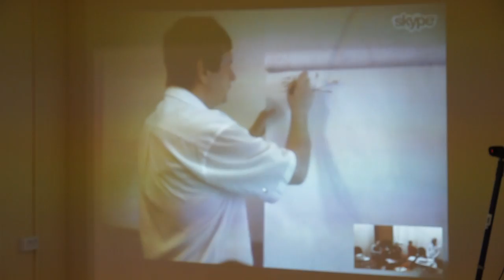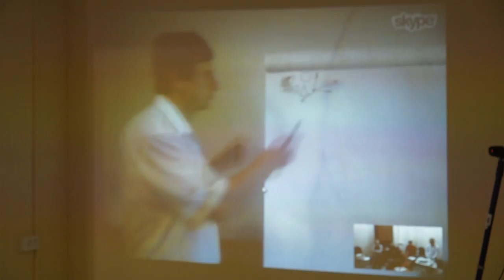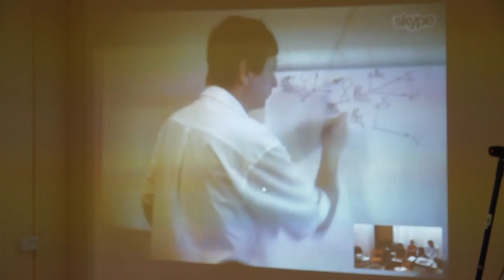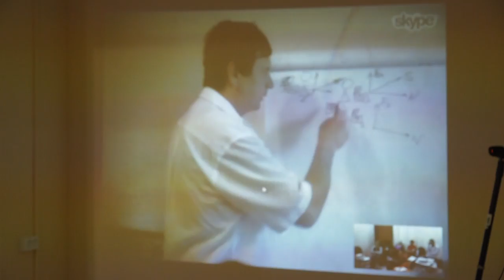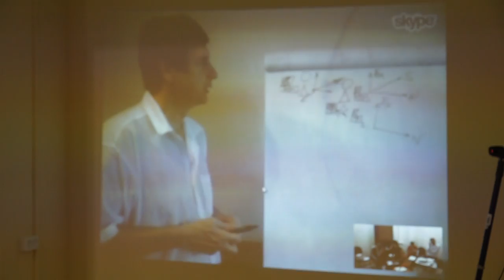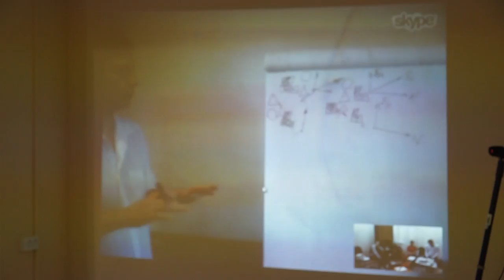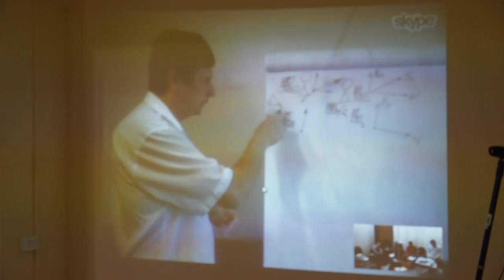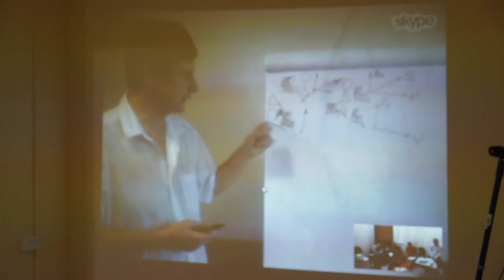00094 Мерности функций.Соционика.Букалов.Карпенко